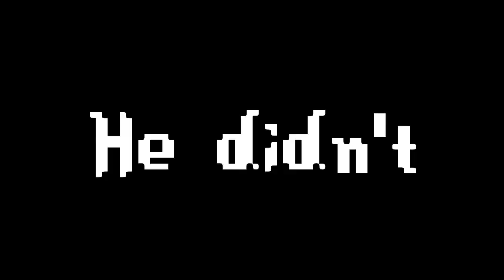Stardew Valley The Angler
Head on down to Chum Farm and meet this whacky high energy fisherman whose mood swings fluctuate based on how many fish he's caught. Will Obedius catch all the fish he can find or will he end up drowning in his sorrows and failures?